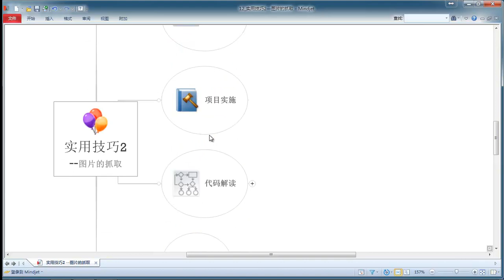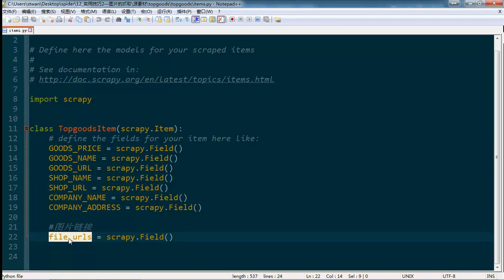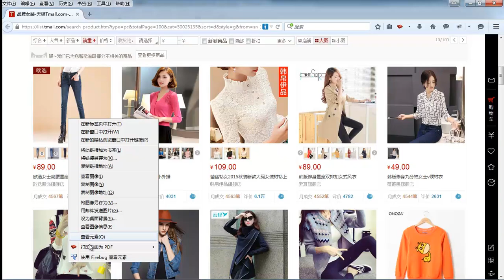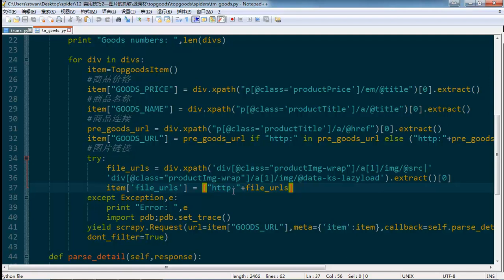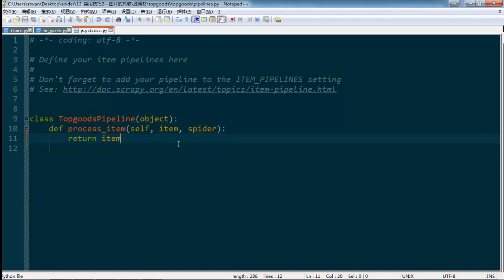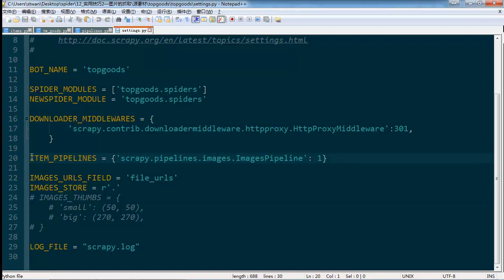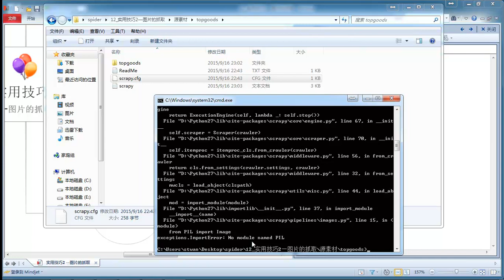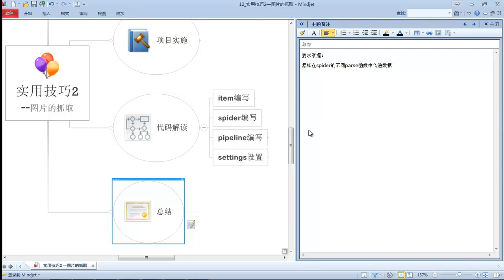Python网络爬虫实战 Scrapy Python网络爬虫实战 Scrapy 12 实用技巧2—图片的抓取 mp4